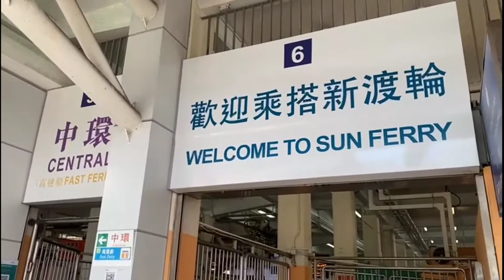ANGEL WING ROCK | HOW TO GET THERE ? EASY HIKE,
WING ROCK FORMATION CREATED BY NATURE IS LOCATED AT CHEUNG CHAU ISLAND
CENTRAL PIER NO.5
GET FERRY TO CHEUNG CHAU ISLAND,
WHEN YOU ARRIVE AT CHEUNG CHAU
TURN RIGHT SIDE AND KEEP WALKING AT THE SEASIDE AREA UNTIL YOU REACH THE CHEUNG CHAU CEMETERY, PLEASE WATCH THE VIDEO TO FALLOW THE DIRECTION,
NOTED;
MUST WEAR GLOVES, PROPER HIKING SHOES

SEE YOU IN MY NEXT ADVENTURE